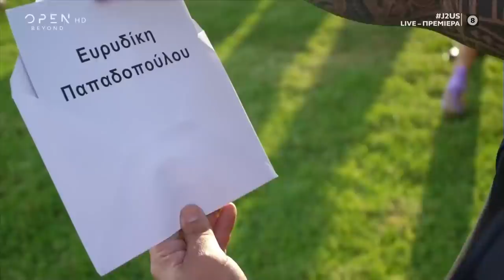Ευρυδίκη Παπαδοπούλου και Τριαντάφυλλος τραγουδούν Παραδόθηκα σε σένα | J2US | OPEN TV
Ευρυδίκη Παπαδοπούλου και Τριαντάφυλλος ερμηνεύουν Παραδόθηκα σε μουσική και στίχους Πέτρου Ιακωβίδη.